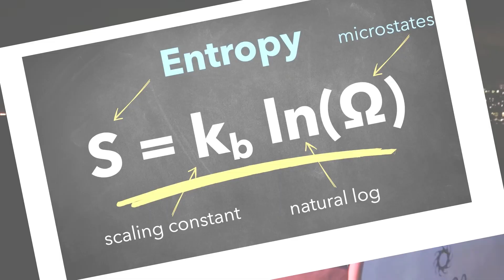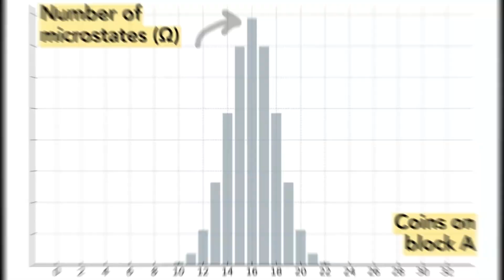Jonathan, Physics, Canada, Semifinalist: 2025 Breakthrough Junior Challenge